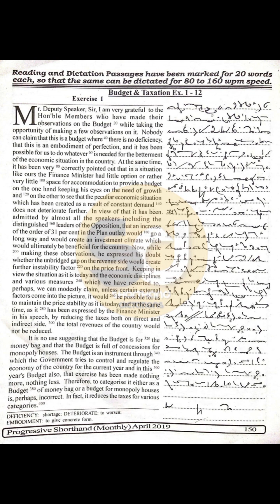Progressive Shorthand Dictation @ 65 wpm| April 2019 #1 |Speed Course |Shorthand Dictations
~Guys lets show the power of stenographer to the world ,what we are !

~In this channel you will get Dictations in 60wpm 80wpm #90-95wpm 100wpm 110wpm 120wpm etc. Which contain shorthand dictations from KailashChandra Progressiveshorthand GDbist Newspapers and other upcoming exams dictations.

~Before you start the shorthand keep in mind that "If you want to become a perfect stenographer never ever give up, always keep practice like crazy".

~ Steps for good practice :
 (1) Write the dictation
 (2) During dictation don't divert your mind, listen carefully and focus on dictation. Never stop your hand if any unfamiliar words came in between. Skip that word and continue your writing.
 (3) You must write & read the dictation two times. Now again third time write the dictation with full focus and don't read it.
  (4) Now, switch on your PC or Laptop and transcribe the dictation you have written on third time but remember before typing always write down the starting time and finshing time for calculating your speed in typing.
 (5) After, transcribe check &  correct the words with given passages.
 (6) Daily practice 2 dictation and transcribe it.

**Your Query:
gd bist
gd bist legal dictation
gd bist legal dictation 80 wpm
gd bist speedography
gd bist shorthand book pdf download
gd bist volume 2
gd bist exercise 1
gd bist hindi dictation
gd bist legal dictation 1
gd bist legal dictation volume 2
gd bist volume 4
stenographer dictation
stenographer kya hota hai
stenographer typing
stenographer
stenographer vacancy 2023
stenographer exam question paper
stenographer job details
stenographer previous year question paper
stenographer vacancy 2022
stenographer course
steno dictation
steno addiction
steno typing
steno maharashtra
kailash chandra volume 1
kailash chandra shorthand dictation 100 wpm
kailash chandra volume 1 transcription 1
kailash chandra
kailash chandra volume 2
kailash chandra shorthand dictation 120 wpm
kailash chandra 90 wpm
kailash chandra dictation 80 wpm
kailash chandra volume 1 transcription 2
shorthand course
shorthand dictation
shorthand writing
shorthand team
shorthand dictation 80 wpm in english
shorthand cricket
shorthand dictation 100 wpm in english
shorthand typing
shorthand guruji
shorthand toppers
shorthand dictation

**N.B - For "FULLSTOP" I will hold for a 2 second during dictation. You will know the exact place of fullstop.